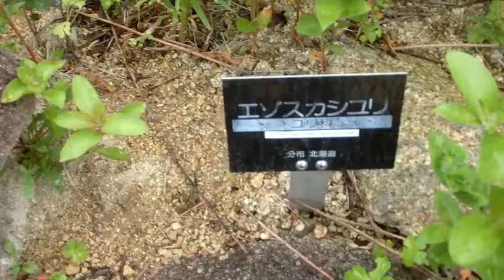六甲山高山植物園コマクサ平成２５年６月１５日その３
六甲山高山植物園コマクサ
平成２５年６月１５日
その３　コマクサ